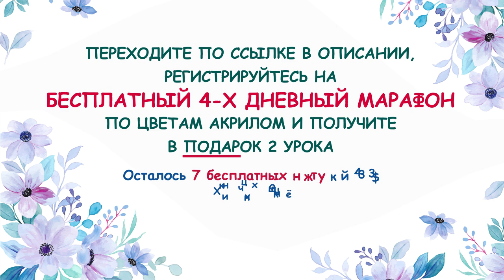Рисуем весенние цветы. Часть 1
Приходите на бесплатный марафон по цветам акрилом.
4 дня
3 разных картины
Разбор работ участниц марафона
Море положительных эмоций, общение

🔹Переходите по ссылке и забирайте уроки в подарок. Места ограничены